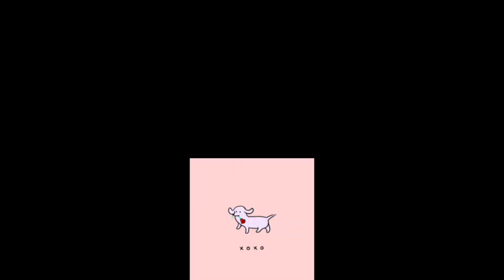Evening time with pets and stray dogs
An evening with my pets and kids . ❤️